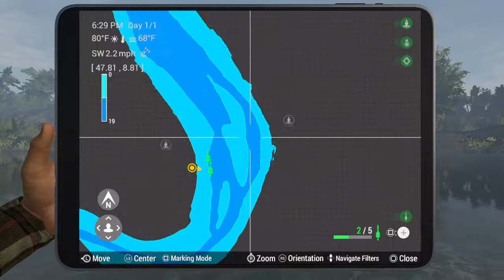Fishing Planet Catfish Tournament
Trying to fish for the biggest catfish in Fishing Planet. Gaming Channel of magician, Keelan Wendorf.